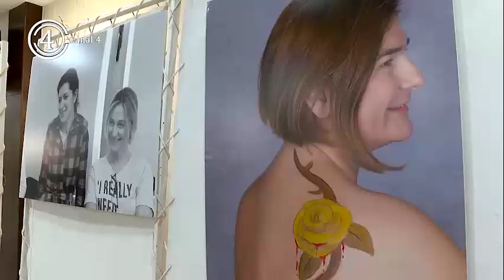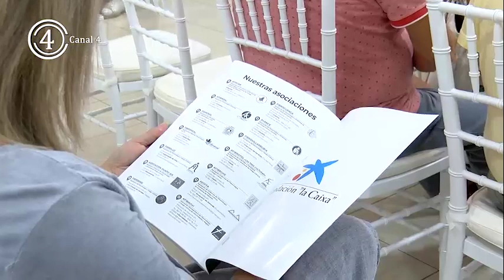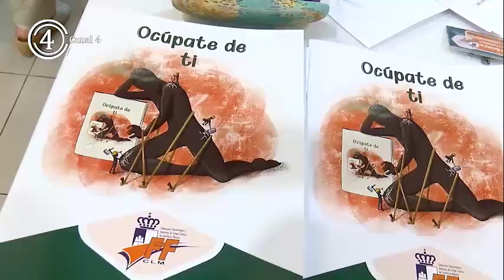El Alcalde inaugura el II Congreso Nacional de Federaciones y Asociaciones de Fibromialgia